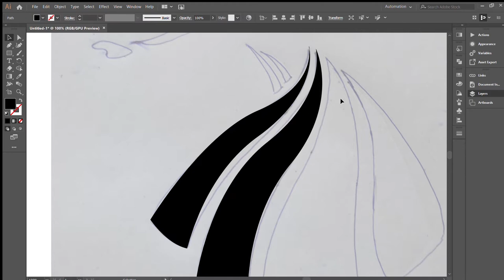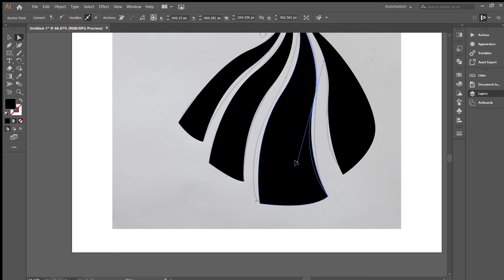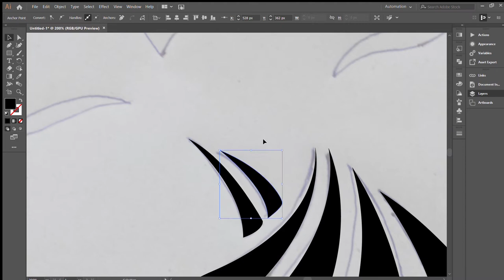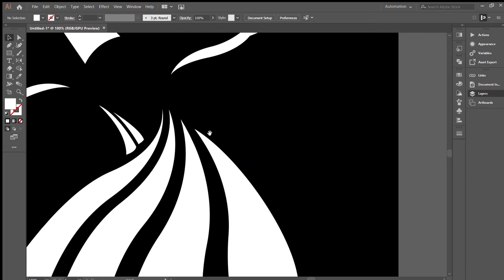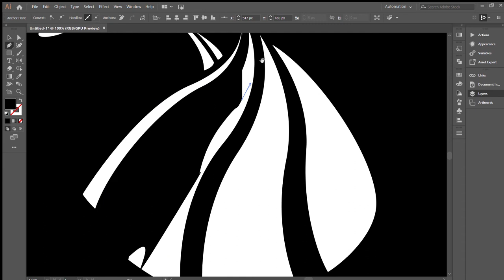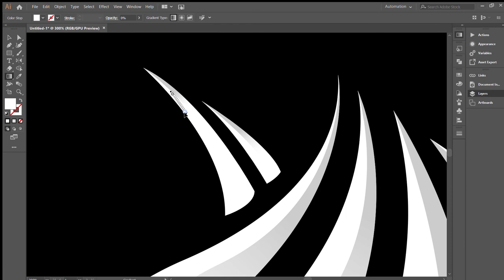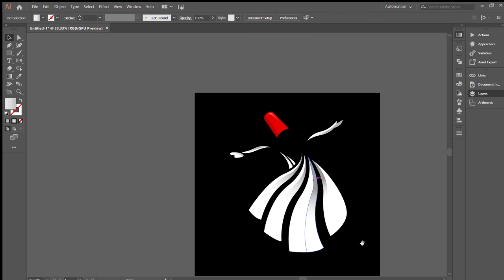Designing Whirling Dervish From Scratch ( ILLUSTRATOR )